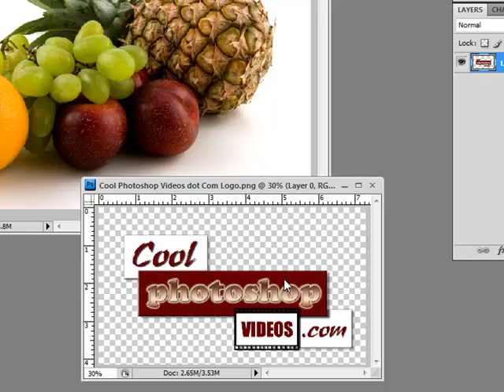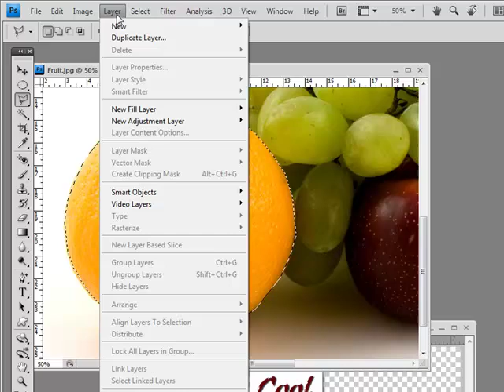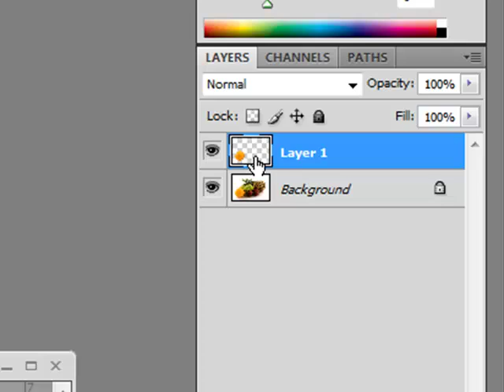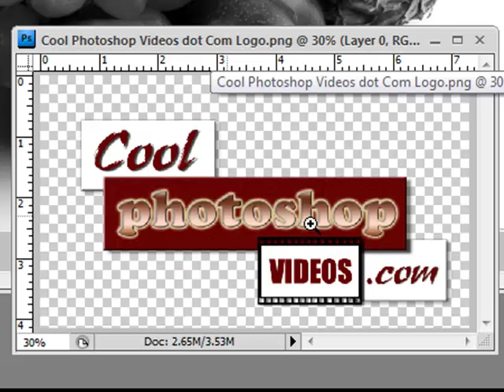How To Keep An Object In Color While Everything Else Black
For step by step video tutorials that walk you through all the ins and outs of Photoshop from A-Z.